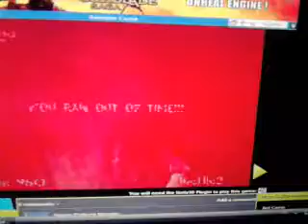Bug Zombies Curse, hors map+zombis qui marchent en étant immobiles+bug graphique